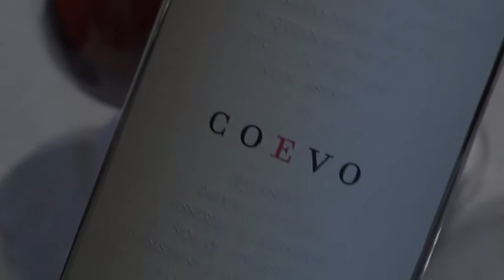Coevo 2006, una tradizione che continua.avi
I fratelli Cesare e Andrea Cecchi continuano la tradizione del Coevo Cecchi e sono lieti di presentare l'unione di due luoghi: l'elegante e il floreale Chianti, il sole e la brezza di mare della Maremma.